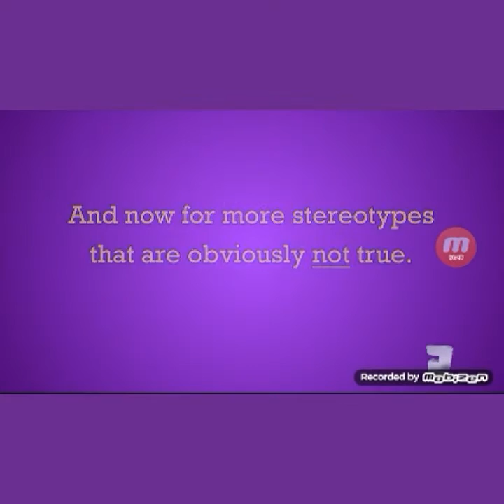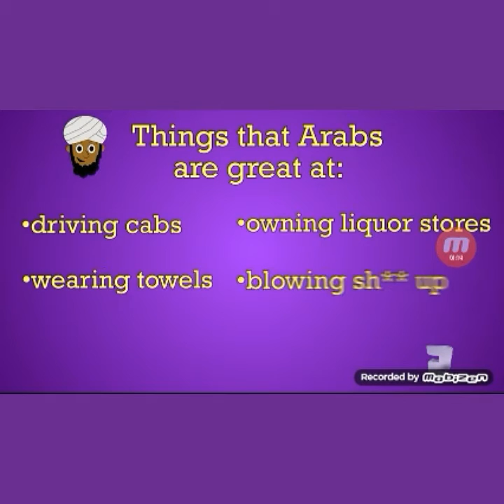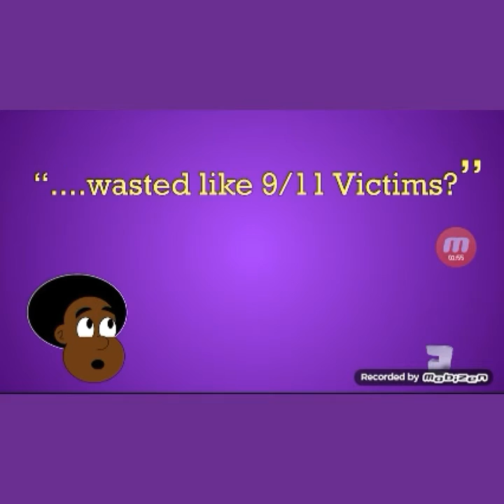|First Reaction Video|Arab people song